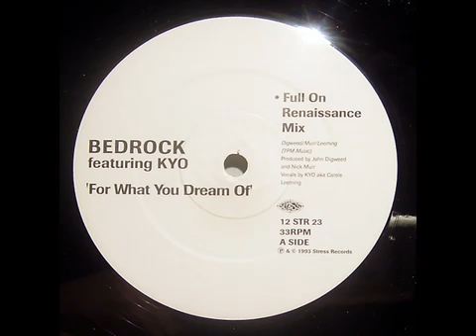Bedrock For What You Dream Of Full On Renaissance Mix